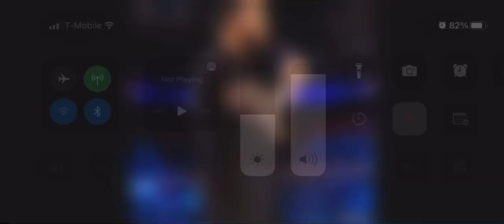Alex & Dasha Preview AEW Dynamite Grand Slam from Arthur Ashe Stadium! | Pre-Show, 9/21/22